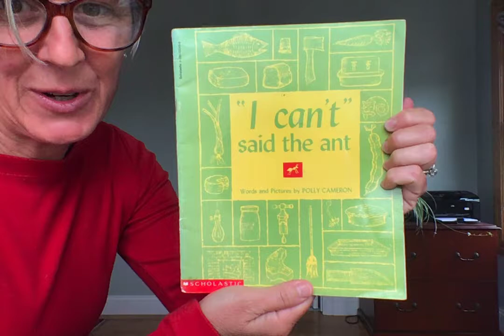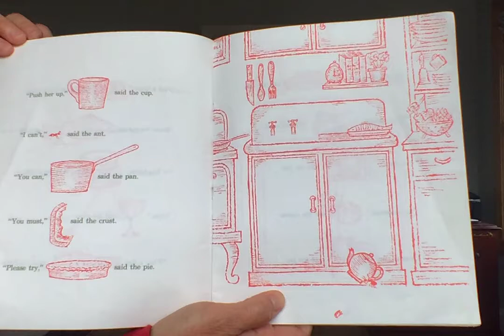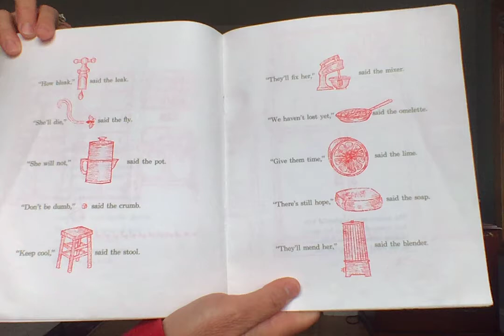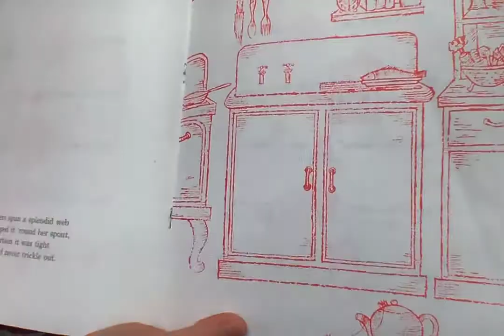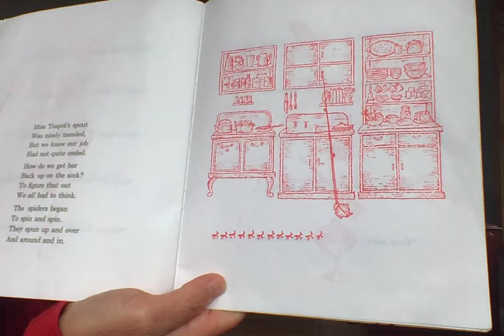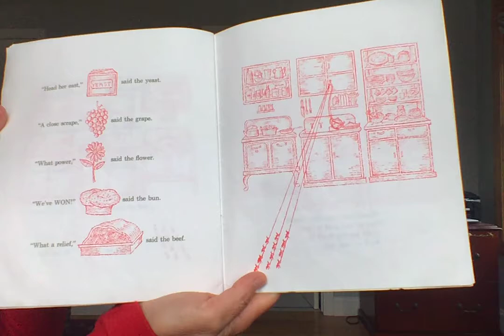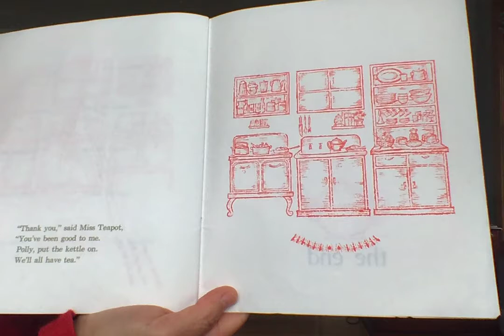Book: I Can't Said The Ant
Good for Primary children